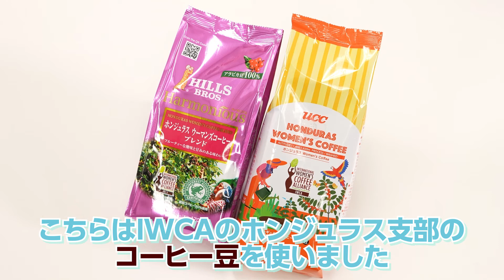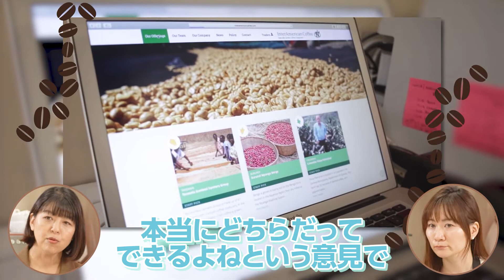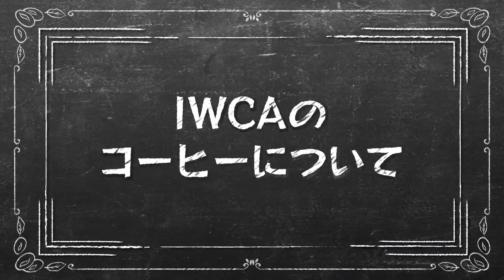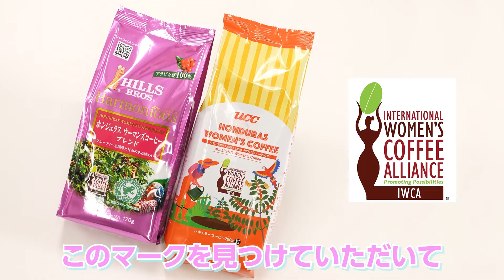【重要】 全てのコーヒー生産に携わる女性を支援するIWCAとは | UCCコーヒーアカデミー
今回は、UCC営業本部の長瀬智子さんをお招きしました！
種から1杯のコーヒーまで（Seed to Cup） 全てのコーヒー生産に携わる女性を支援する目的で設立されたIWCA。
その取り組みについて、IWCA日本支部事務局長でもある長瀬さんに解説いただきました。
IWCAとは？活動内容は？など、たくさんの方に知っていただきたいので、ぜひご覧ください♪

カップから農園まで”UCCのコーヒーに関する知見が凝縮されたコーヒー専門チャンネル「UCC コーヒーアカデミー」です。このチャンネルでは思わず誰かに紹介したくなるようなコーヒーに関する豆知識や自宅で使える楽即テクニックなどコーヒーにまつわるアレコレをご紹介していきます！

＊＊＊UCCコーヒーアカデミー関連情報＊＊＊
UCCコーヒーアカデミー ホームページ

公式Facebook
▼UCC上島珈琲

▼UCC上島珈琲
▼【公式】UCCドリップポッド｜コーヒーメーカー・珈琲

公式Instagram
▼UCC上島珈琲